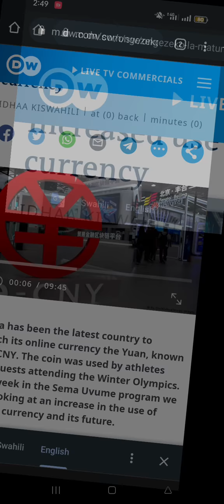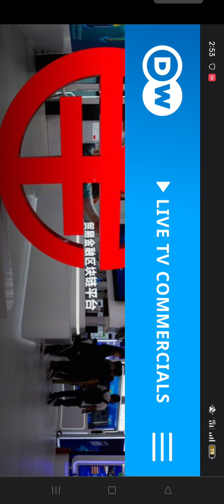DW wakiichambua Bitcoin na sarafu mtandao zingine